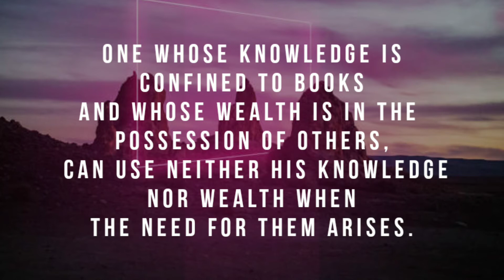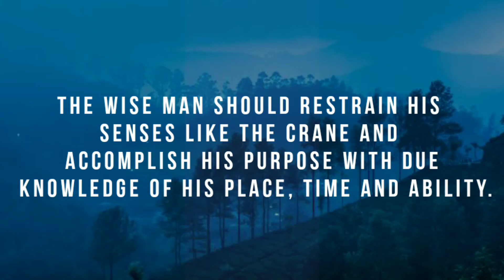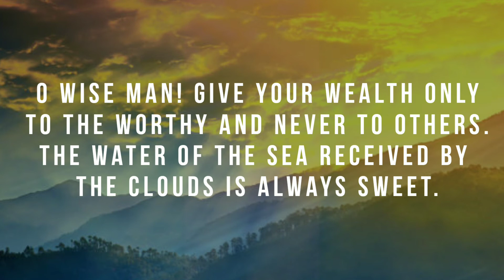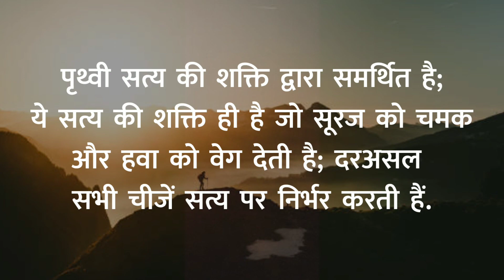CHANAKYA QUOTES |HINDI & ENGLISH ||PART -3| KEEP UPLOADING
💡 CHANAKYA💡

@Powerful Lionel Messi Quotes To Help You Achieve Your Dreams🎈
youtube.be/E2atDXIrTDA

Far Away - Sarah Jansen ˇ [Free Copyright-safe Music]

📱  THIS VIDEO IS CREATED IN MOBILE 📱